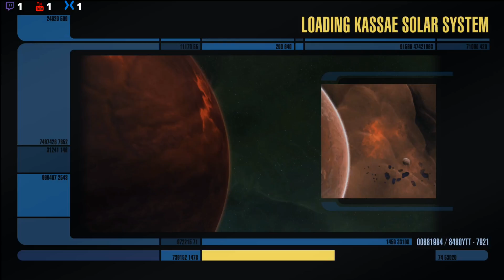Just Having Fun Gaming